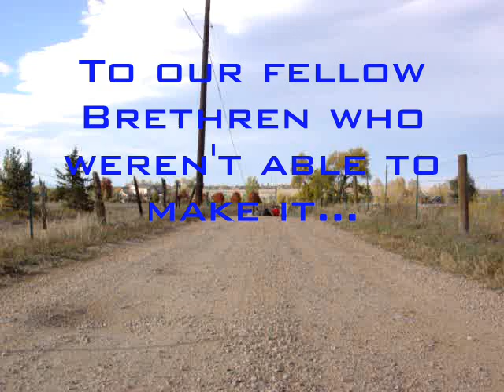SBB Movie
This is SBB Productions' First movie! Watch as the intense plotless clips form into a montage of halariousness. This video is dedicated to Sam the President and our Founding Brother who has moved away.